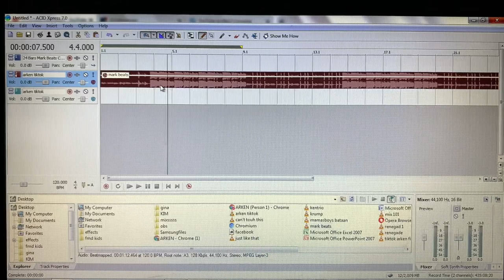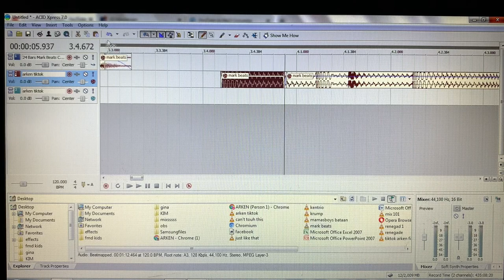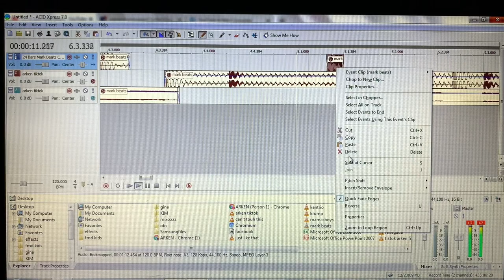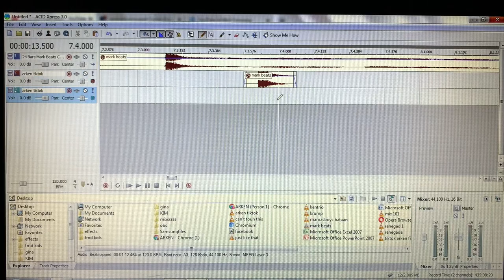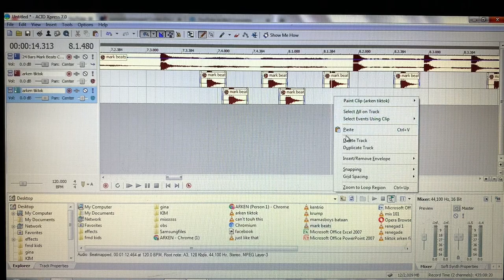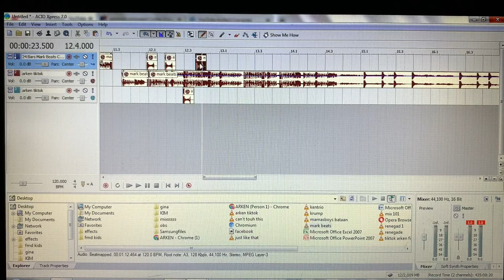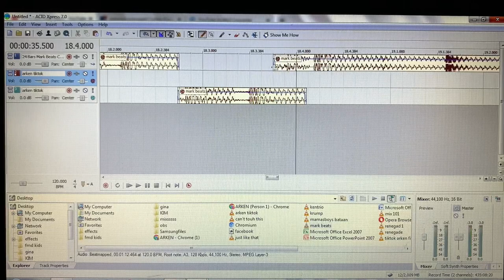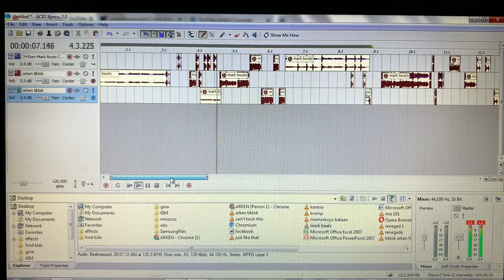"MARK BEATS” REMIX BY KENNEDY | ARKEN VLOG #56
Love lots,
ARKEN ♡